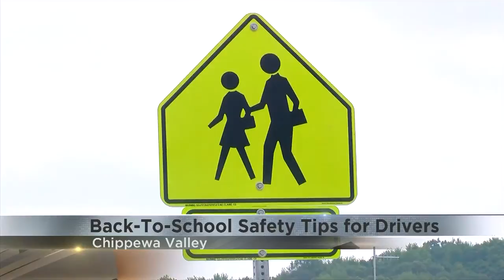Back-to-school safety reminders for motorists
It's been months since we've seen school buses picking up and dropping off kids from school, but they'll soon be back on the road, if they are not already, and officials are reminding motorists what to do when you see them out and about.